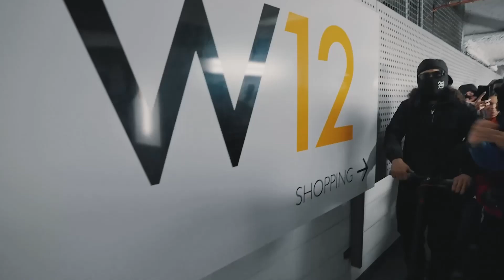Central Cee x Fivio Foreign - Power My Drill (Music Video)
Enjoy - Golden Goat